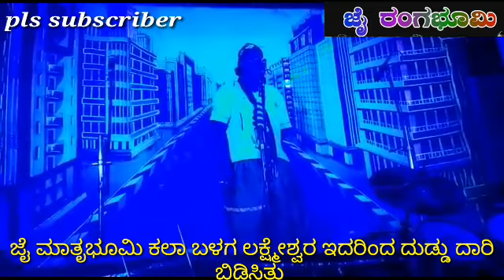ಜೈ ಮಾತೃಭೂಮಿ ಕಲಾ ಬಳಗ ಲಕ್ಷ್ಮೇಶ್ವರ.ನಾಟಕ ದುಡ್ಡು ದಾರಿ ಬಿಡಿಸಿತು.ಚನಬಸಯ್ಯ ಹಿರೇಮಠ ದಿವ್ಯಾ ಜಿರಗಳ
ಸಂಗೀತ ಬಳಗ .ಸಂಭ್ರಮ ಸಂಗೀತ ಬಳಗ ಮೆಳವಂಕಿ